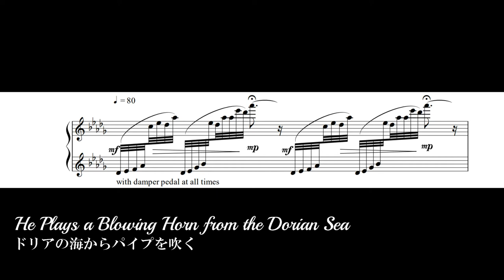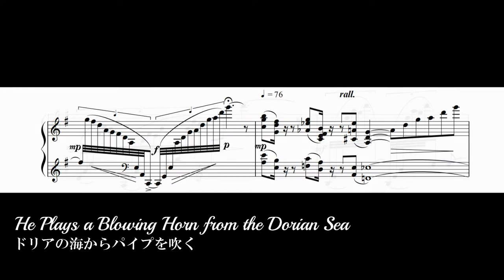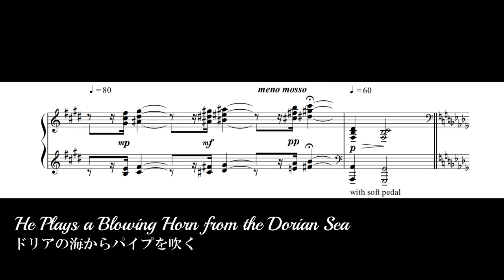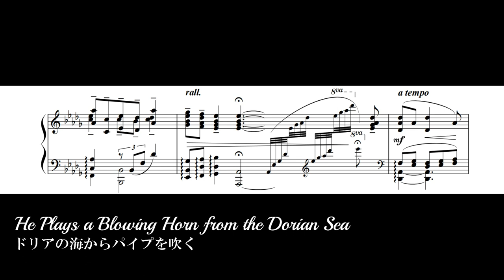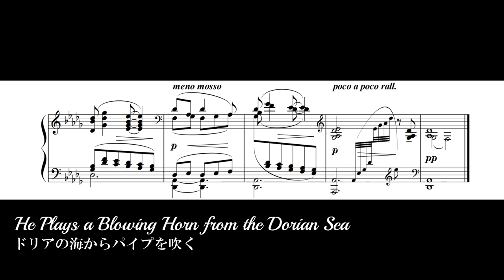SAKATA MASAHIRO - He Plays a Blowing Horn from the Dorian Sea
坂田雅弘『ドリアの海からパイプを吹く』